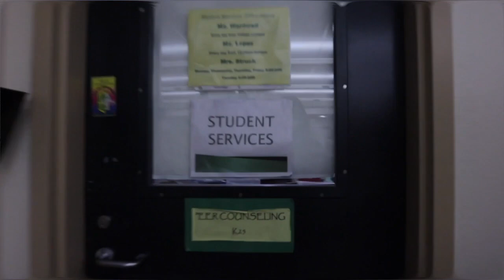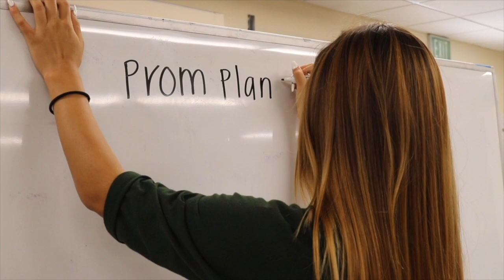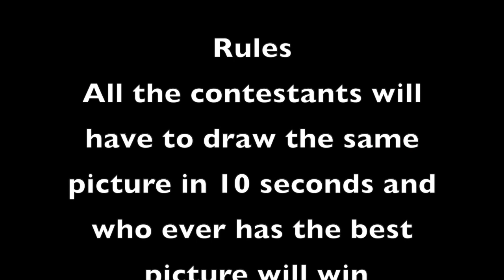Wednesday January 23, 2018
Program Director: Christian Bergman